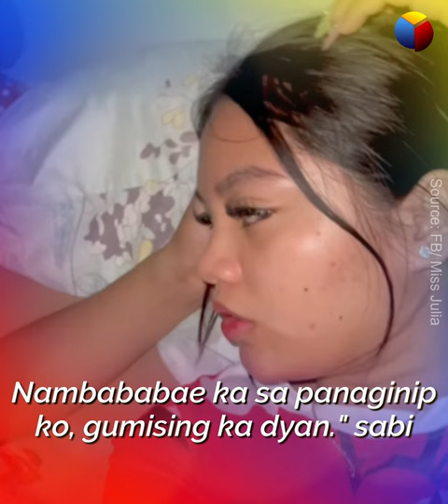Hinala ni Julia Cruz sa bago nitong BF Viral ngayon